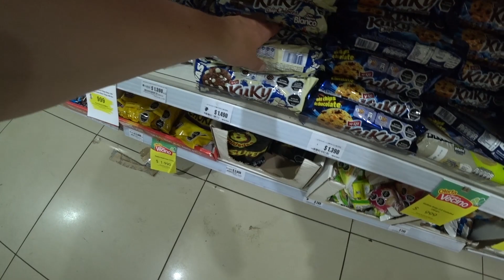Cómo llegar el mejor camping del Río Toltén | Pitrufquén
En varias ocasiones me preguntaron cómo se llegaba a este lugar y en videos anteriores que realicé aquí no lo expliqué muy bien y es por esto que quise grabar este, para que no se pierdan y lo puedan disfrutar al igual que yo, este es un video extra, el domingo se viene el de cada semana, los quiero

ESTE VIDEO FUE GRABADO CON UNA SONY FDR X-3000